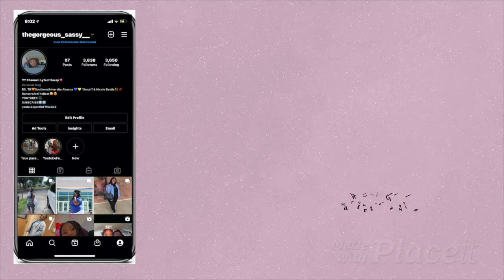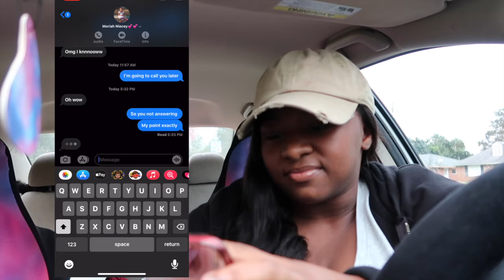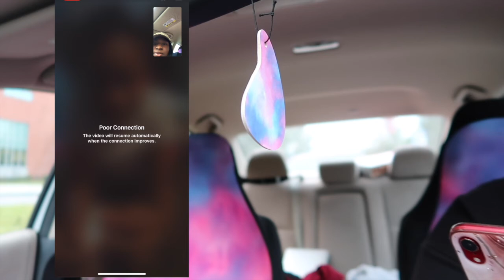Telling My Niece Im Cutting Her OFF!! (SHE GETS MAD) | VLOGMAS DAY 1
Thank you for always rocking with me. I love each and every single one of y'all. Im giving y'all some of the best content. I love y'all & thanks for supporting me. I love y'all so much. Thank you for supporting me lyfeofsassy Vlogmas LifeasNique Dearra RoyalFamily Queennaija BananaCrew su storytime HBCU sumarchingband sudancingdolls iamjustairi,mhnm